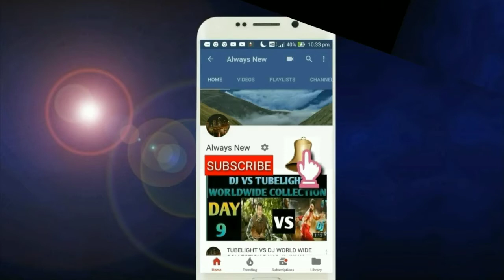Ikko Mikke Movie Box Office Collection Day 3 ,Punjab,W.W,Superhit Start, Punjabi Box Office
Ikko Mikke Movie Box Office Collection Day 3 ,Punjab,W.W,Superhit Start, Satinder Sartaj,Aditi Sharma
IkkoMikke Box office collection,
Ikko Mikke 1St Day Collection,
ikko Mikke Movie 2Nd Day Collection,
Ikko Mikke Movie 3rd day Collection,
ikko Mike Movie Box Office Collection,
Ikko Mike Movie 4th day Prediction,
Ikko Mike Box Office Collection In New Zealand,
Ikko Mike Movie Box Office Collection In Australia,
Ikko Mike movie OVERSEAS Box office collection,.